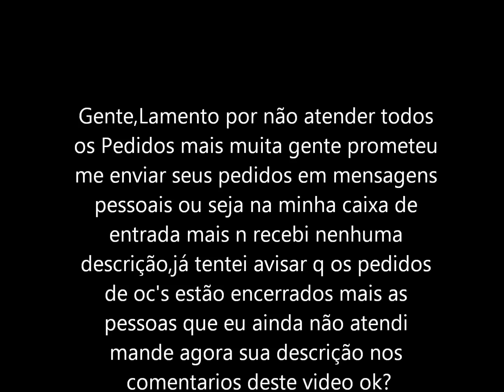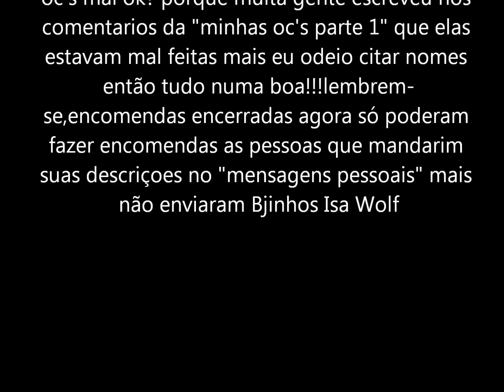Minhas Oc's Parte 2:Para vocês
Espero que gostem de suas encomendas :)